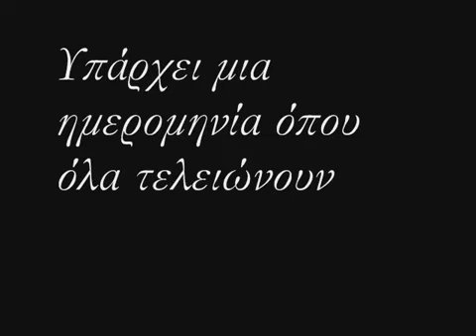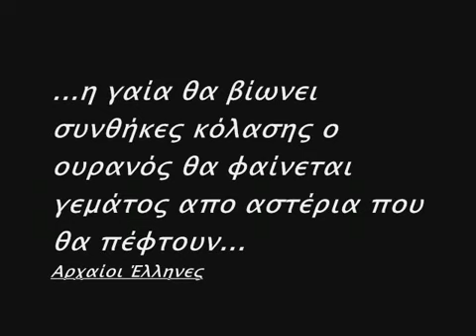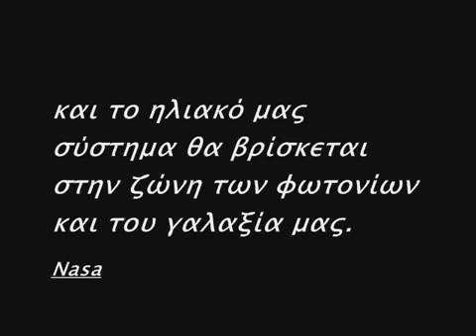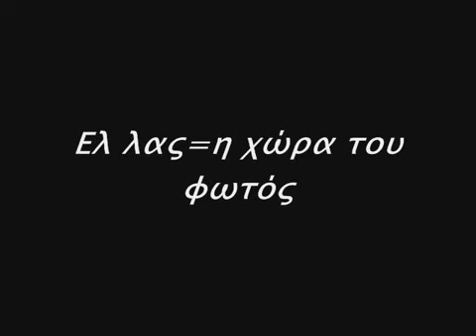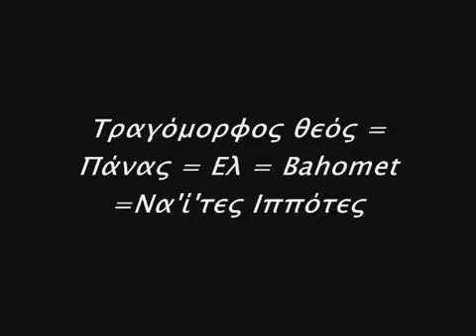2012_Η_ΑΡΧΗ_ΤΟΥ_ΤΕΛΟΥΣ.mp4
2012 Η ΑΡΧΗ ΤΟΥ ΤΕΛΟΥΣ